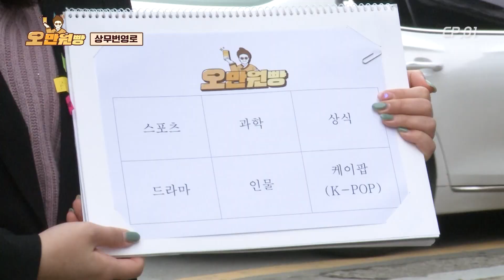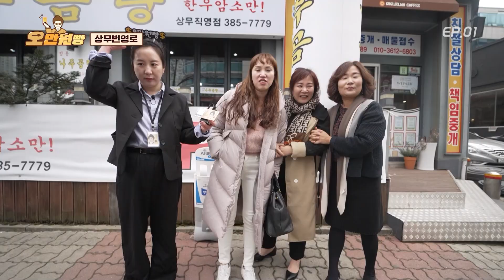[댓글이벤트] 🪄보험 영업은 이렇게 하는 거다💼 ★현대해상 포걸즈★ - 🔎인물 퀴즈🔎 | 오만원빵💛💸 시즌1 EP.1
부동산 아저씨가 왜 여기에 계셔?
재밌으니까...
ㅋㅋㅋㅋㅋㅋㅋㅋㅋㅋ